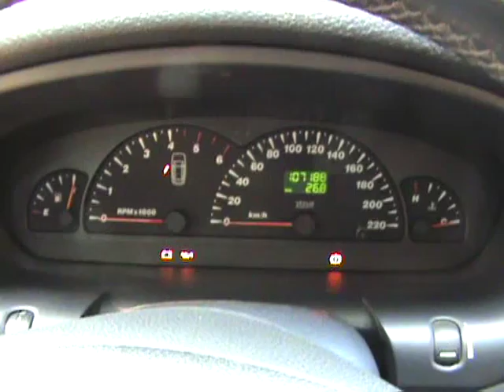Fiat Marea JTD 105 belt drive noise